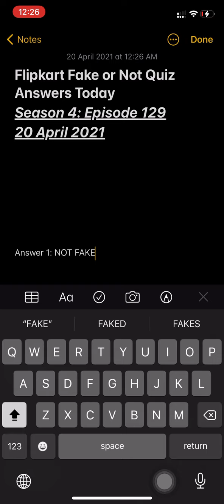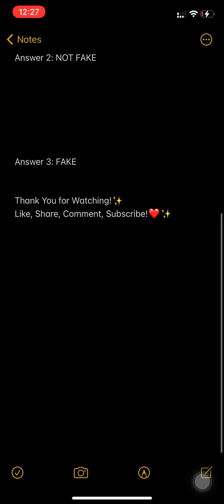Flipkart Fake or Not Quiz Answers Today | Episode 129 | Win LG Bluetooth Headset, GV | 20 April 2021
Queries Solved :-
○Flipkart Live
○Flipkart
○Flipkart Quiz Answers today
○Flipkart Quiz
○Quiz
○flipkart answers
flipkart quiz
flipkart
quiz